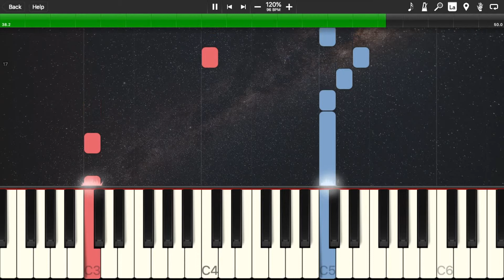Scott Joplin - The Entertainer | EASY PIANO TUTORIAL